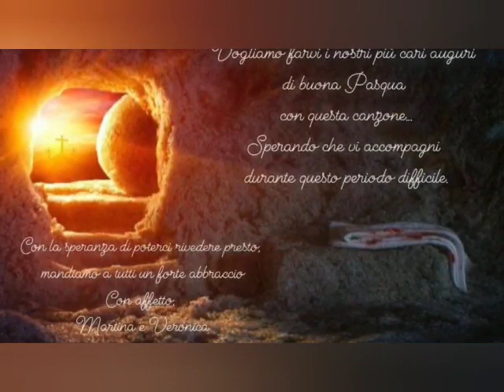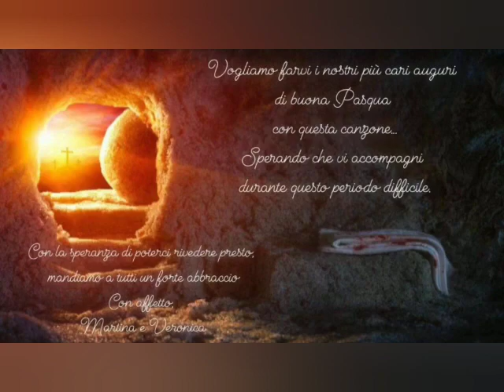Auguri "speciali" di Pasqua